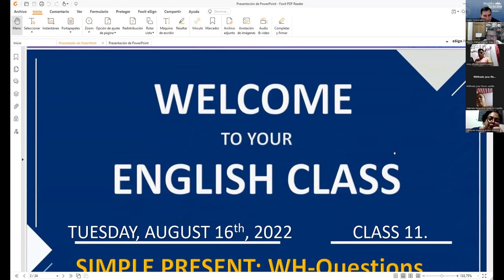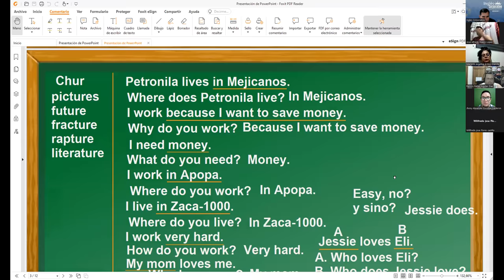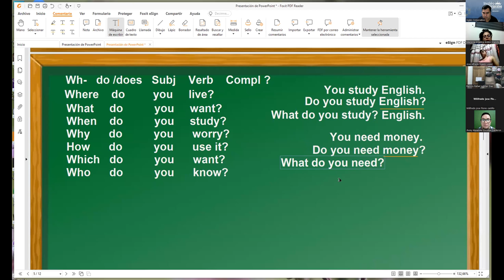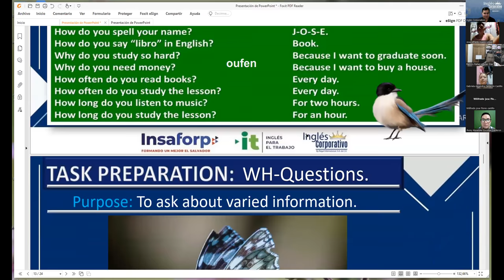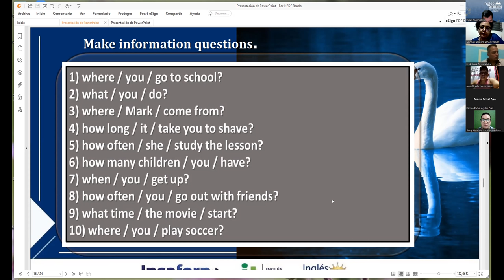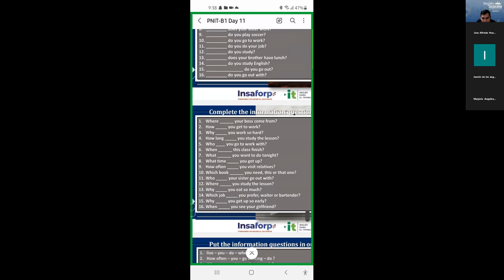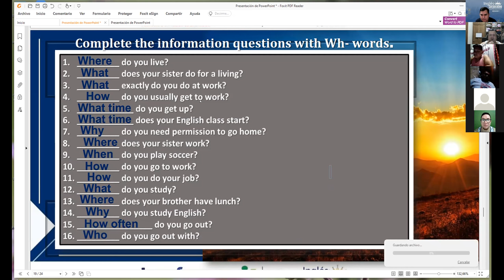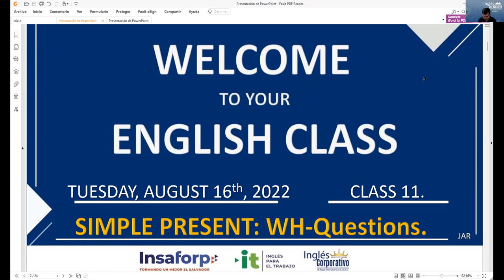Inglés Corporativo-16-08-2022 Simple Present: Wh- Questions